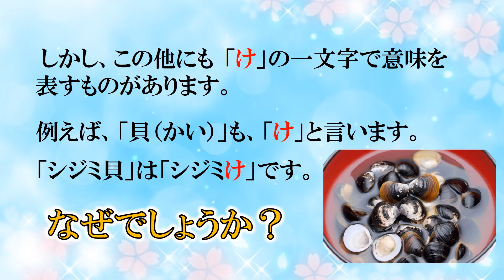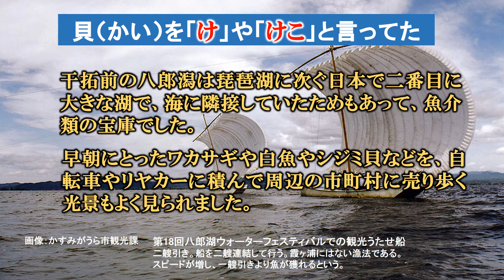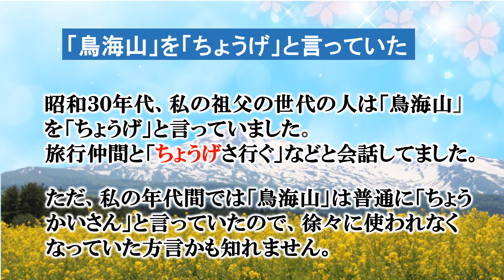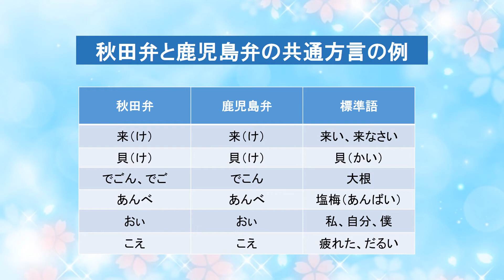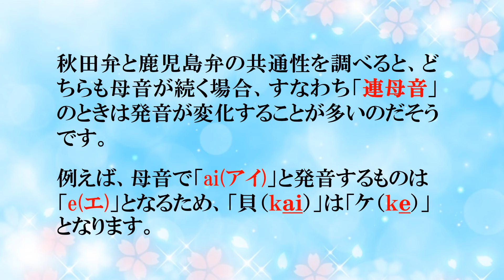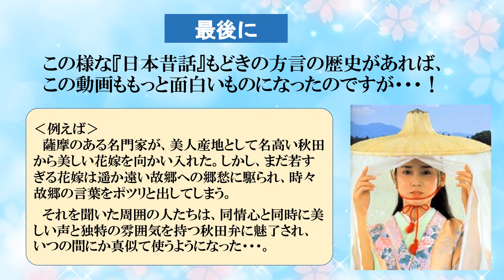【秋田弁と鹿児島弁】どちらにも同じ意味で使う方言が結構あります。東北と九州という離れている地域なのにどうしてでしょうか？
秋田弁と鹿児島弁には、「来（け）」「貝（け）」「大根（でこん）」などという方言が一致する言葉が結構あります。距離的に離れている地域なのに、どうして同じ方言になったのか探ってみます。

【鹿児島弁参考ブログ】
「西郷どん」方言④「けけけ」と「こけけ」